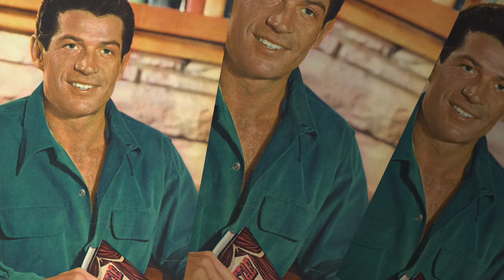GEORGE NADER TRIBUTE